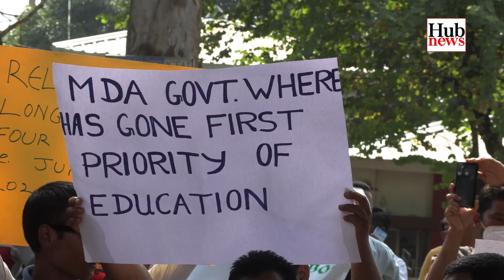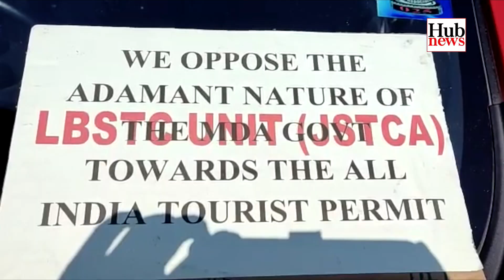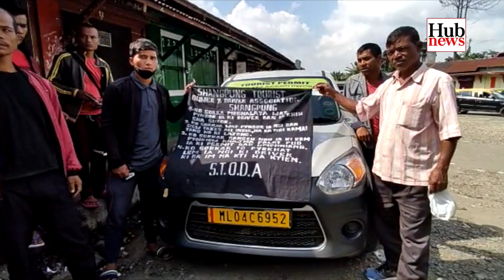Hub News | October 27, 2021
Garo News is uploaded in our platform Monday to Saturday at 7 am.